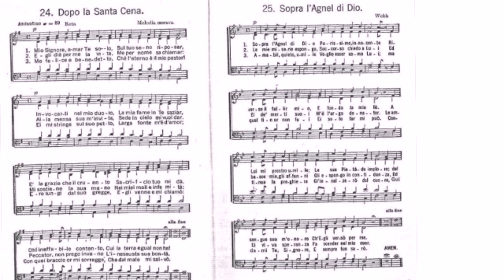Saxhorn Contrabaixo Hino 25 Hinario 1 Sopra l'Angel di Dio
Saxhorn Contrabaixo em Dó instrumento esse que é responsável pela voz Contra Baixo Organistico na Orquestra de Tubas